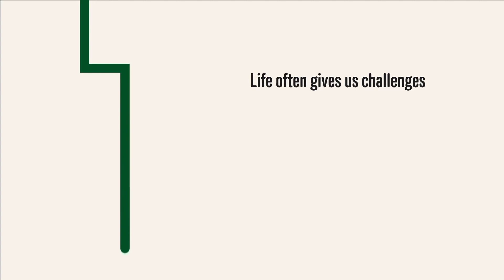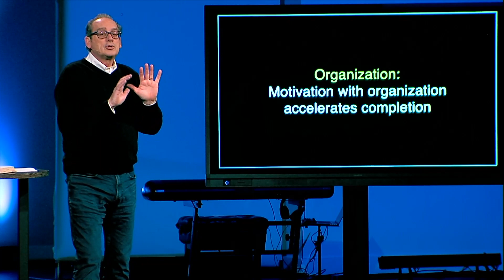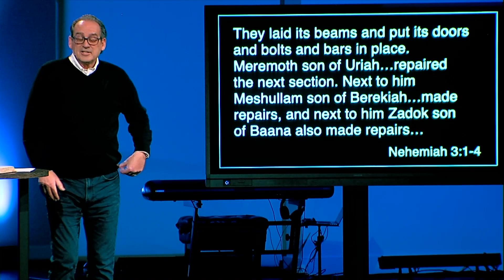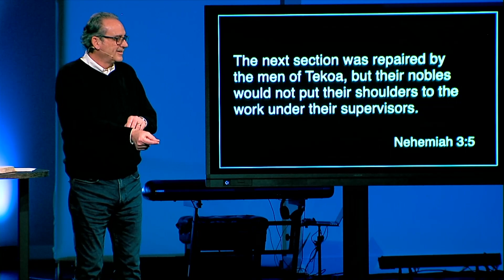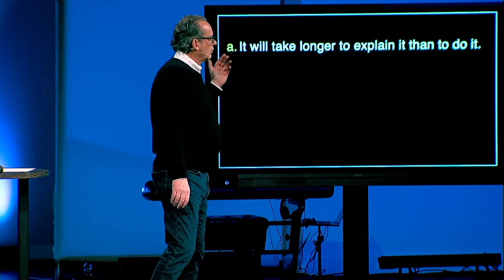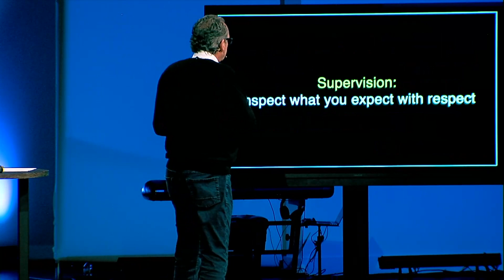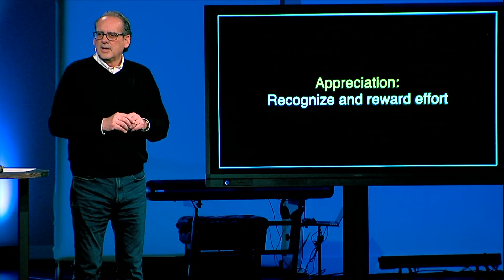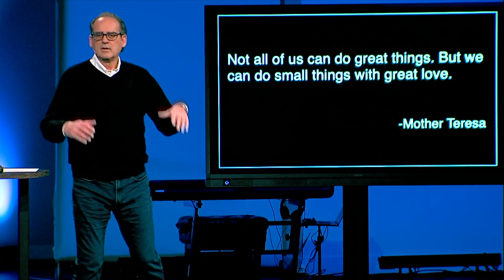Character Builds - Organize